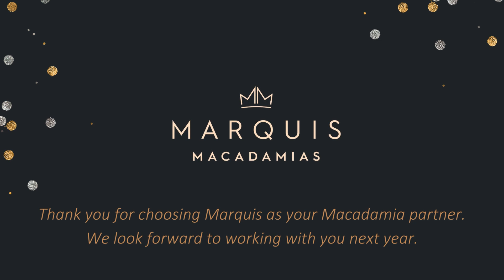2023 Christmas Party • LISMORE